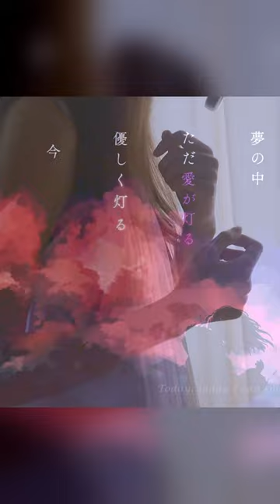愛が灯る／ロクデナシ【Covered by 浮羽 -uKiHa-】|| The Flame of Love / Rokudenashi (cover)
私にコーヒーを奢ってくれませんか？